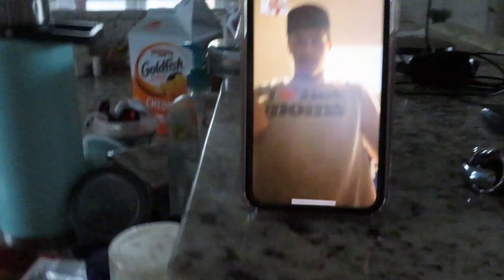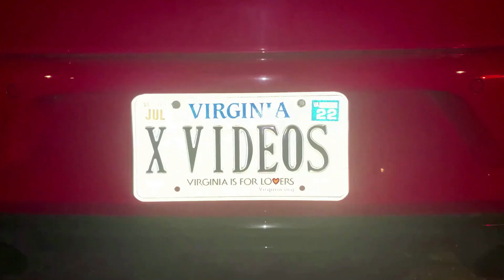Christian Ventura Q&A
In this video I answer all your questions for this fantastic Q&A!!